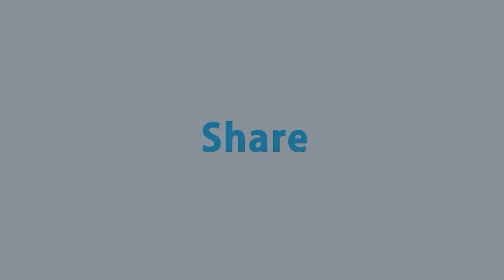বিএনপির আন্দোলন করার সাংগঠনিক শক্তি নাই: এবিএম রিয়াজুল কবীর কাওছার | Rtv Talkshow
বিএনপির আন্দোলন করার সাংগঠনিক শক্তি নাই: এবিএম রিয়াজুল কবীর কাওছার।

- Team RTV